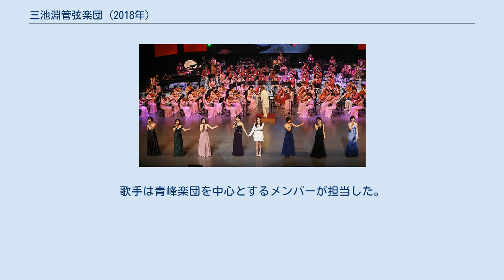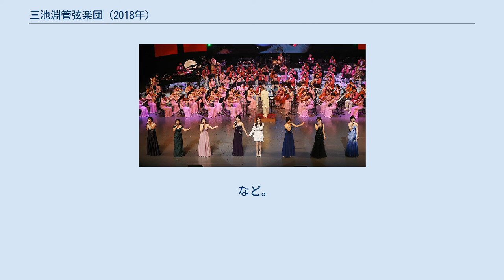三池淵管弦楽団 (2018年)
三池淵管弦楽団（サムジヨンかんげんがくだん、朝: 삼지연관현악단）は朝鮮民主主義人民共和国の楽団である。
 朝鮮労働党の金正恩委員長が2018年の新年の辞において2018年平昌オリンピックへの代表団の派遣について言及し、北南関係の改善に前向きな姿勢を表明した。
それを受けて1月9日に板門店の「平和の家」で行われた南北高官級（閣僚級）会談において北朝鮮側は、選手団などの派遣とともに、北南交流の一環として芸術団の派遣を受け入れるよう韓国側に要請し、合意を得た。
 1月15日に板門店の「統一閣」で南北局長級実務協議が行われ、北朝鮮側は文化省芸術公演運営局長の権赫奉（クォン・ヒョクポン）、「管弦楽団団長」の玄松月（ヒョン・ソンウォル）、「管弦楽団行政副団長」のキム・スノ(スンホ)、「芸術団舞台監督」の安正浩（アン・ジョンホ）が出席した（当初の通告では「管弦楽団指揮者」のユン・ボムジュが提示されたが、安正浩に変更）。
この協議で140名規模の芸術団を派遣し、江原道江陵市とソウル特別市で1回ずつ公演を行うことに合意した。
そこで「三池淵管弦楽団」という芸術団名が明かされた。
 北朝鮮側は1月19日に「芸術団派遣に向けた7名の事前点検団（北朝鮮側の名称は現地了解団）を1月20日に派遣する」と通告したが、夜に急遽取りやめ、1日遅れの1月21日に韓国入りした。
訪問は1泊2日で行われ、玄松月のいるこの事前点検団に国内外から多くの報道陣が詰めかけ、1月22日午前にはソウル駅前でそれに反対するデモが行われた。
 2月5日にキム・スノ率いる23名の芸術団の先発隊が陸路で韓国入りし、事前準備を行った。
同日に芸術団（楽団）の本隊が平壌駅を出発し、翌日に朝鮮中央通信などが報道した。
2月6日に元山港から出航したと見られる万景峰92号が夕方江原道東海市の墨湖港に到着した。
墨湖港でもそれに反対するデモが行われた。
 2月8日に江陵市の江陵アートセンター・師任堂（サイムダン）ホール、2月11日にソウル特別市の国立劇場・ヘオルム（日の出）劇場において「2018平昌冬季オリンピック・パラリンピック成功祈願 三池淵管弦楽団特別公演」が行われた。
公演では北朝鮮の歌に加えて韓国の歌や、世界各国の音楽のメドレーも演じられた。
ソウル公演では、団長の玄松月が自ら舞台に立ち、普天堡電子楽団所属歌手の時期に自身の持ち歌として歌った「白頭と漢拏は我が祖国」「백두와 한나는 내 조국」を披露した。
 2月12日に陸路で韓国を出発し、同日平壌に到着した。
金正恩が帰還した三池淵管弦楽団の幹部・メンバーらと面会し、記念写真を撮影したことを朝鮮中央通信などが2月13日付で報道した。
 2月16日に平壌市の万寿台芸術劇場で帰還公演が行われた。
 韓国の公演では、既存の万寿台芸術団三池淵楽団を中心とし、牡丹峰楽団・青峰楽団・功勲国家合唱団・万寿台芸術団などの芸術人（演奏家・歌手など）から選抜されたメンバーで構成された。
歌手は青峰楽団を中心とするメンバーが担当した。
 など。
 など。